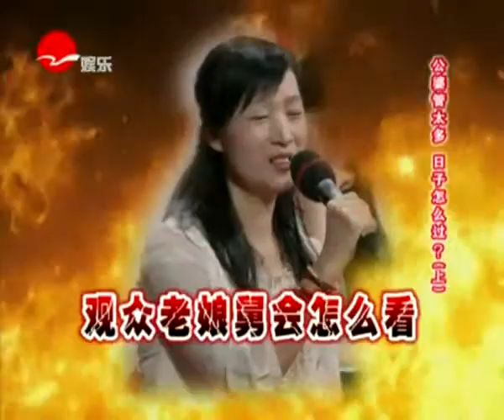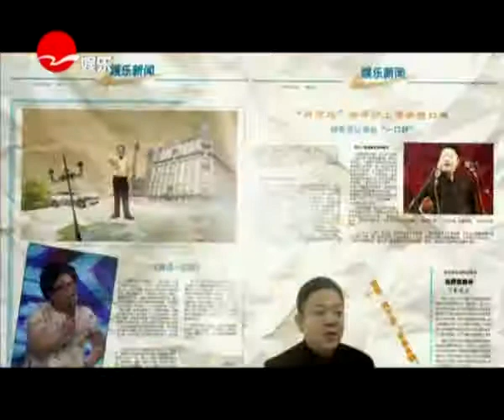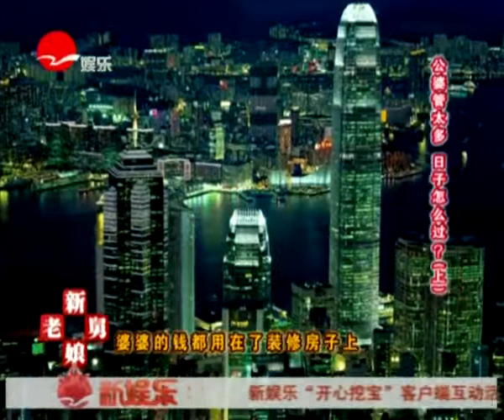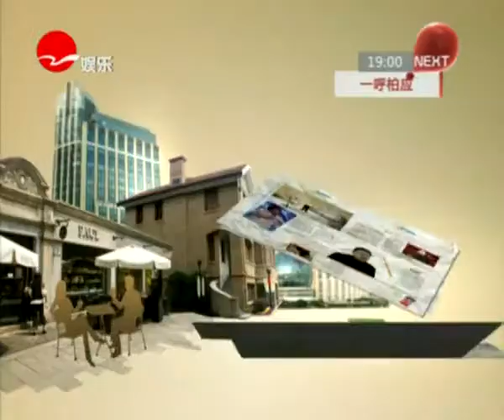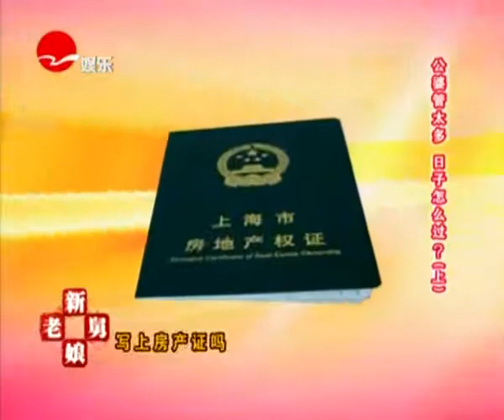构建和谐社会新老娘舅20130929：公婆管太多 日子怎么过？（上）